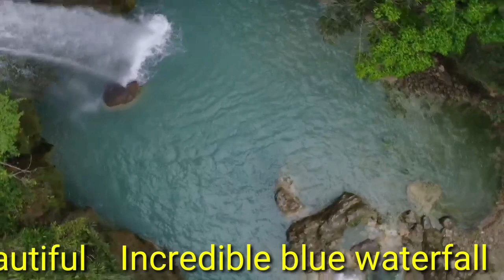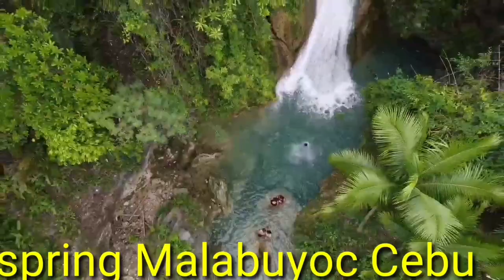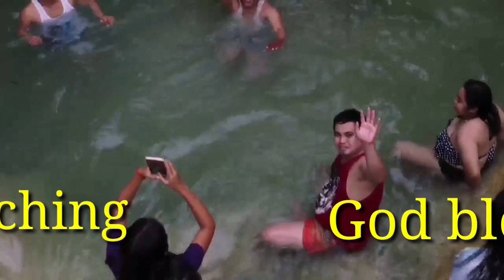INAMBAKAN WATERFALLS IN GINATILAN CEBU PHILIPPINES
The INAMBAKAN WATERFALLS IN GINATILAN CEBU PHILIPPINES

A hidden gem of mountain GINATILAN CEBU, the INAMBAKAN FALLS, perfect for travels and relaxing with the nature waterfalls ❤️